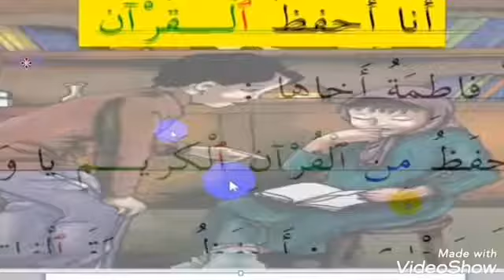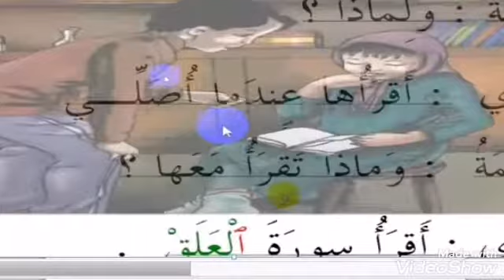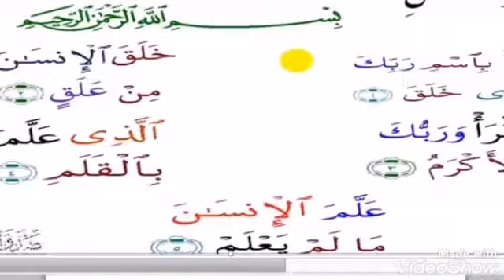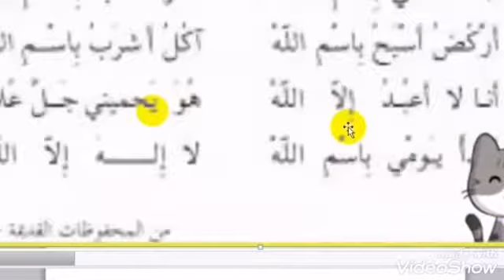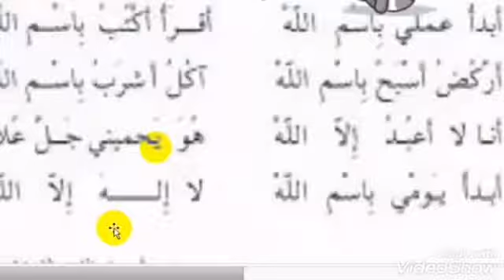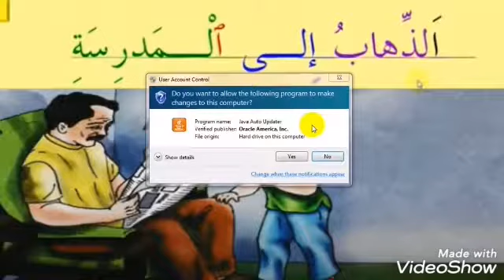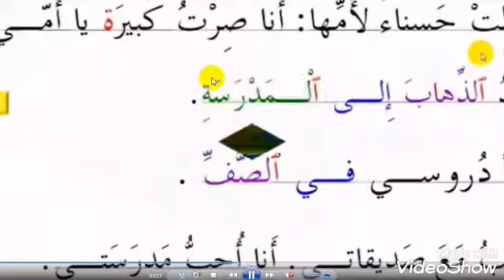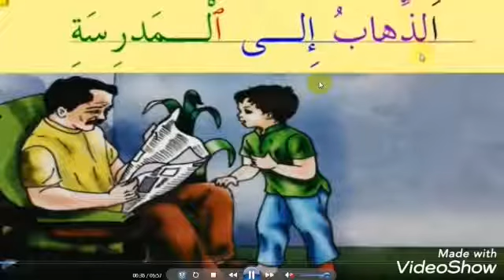مادة اللغة العربية قراءة للصف الثاني الابتدائي*15/12/2020